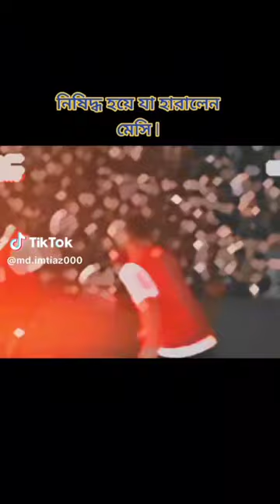May 4, 2023